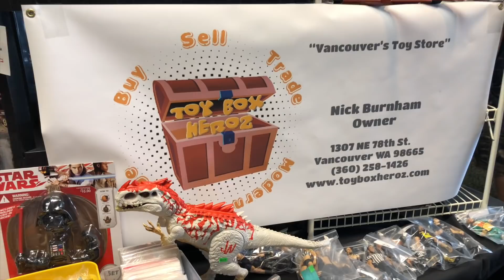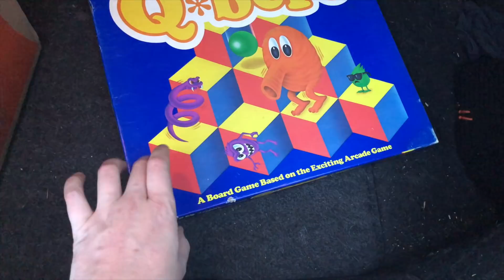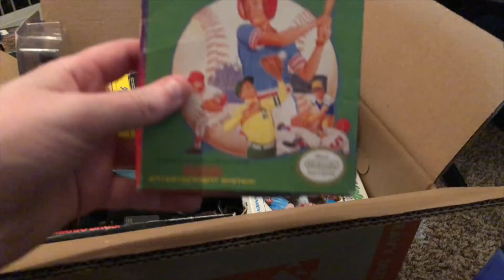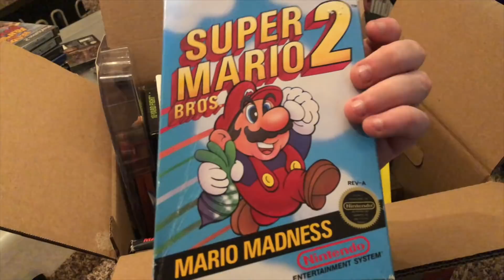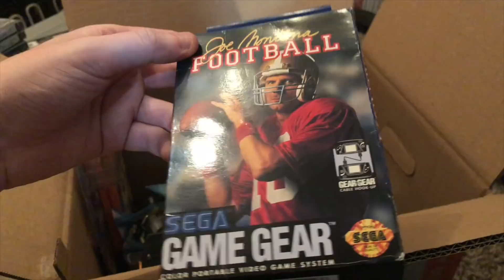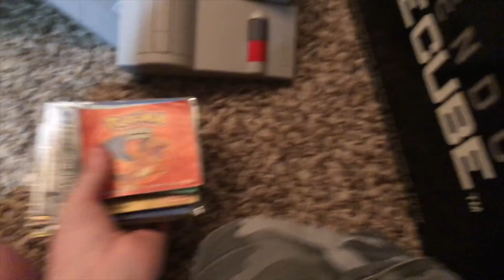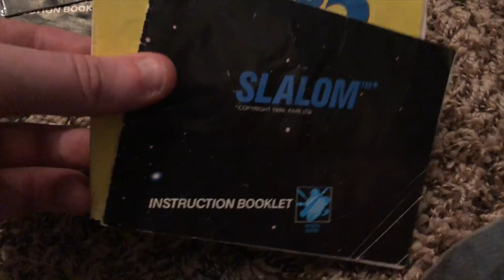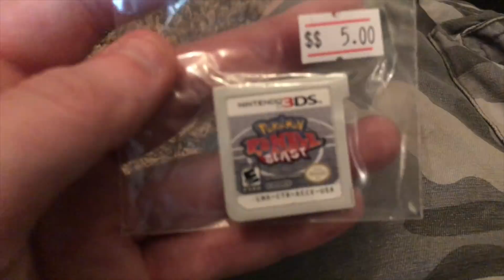The Vancouver Vintage Toy Show (Sep. 29, 2018) | SicCooper